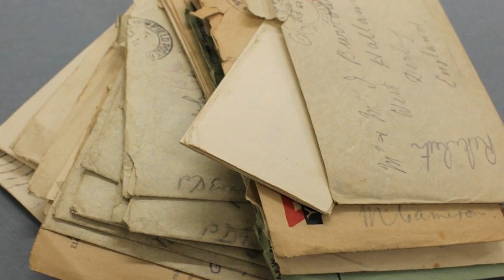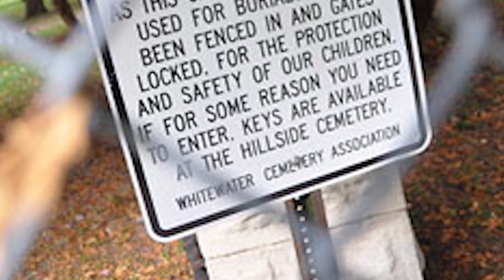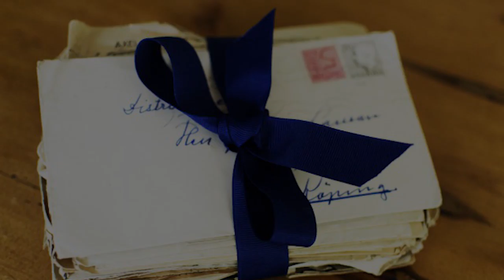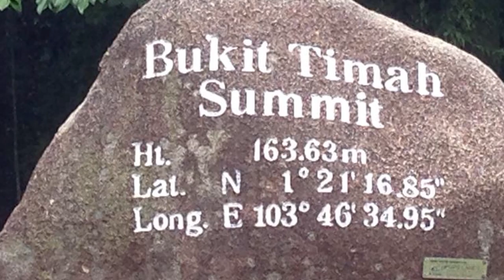10 Strange Mysteries From Around The World That Are Still Unsolved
10 Strange Mysteries From Around The World That Are Still Unsolved